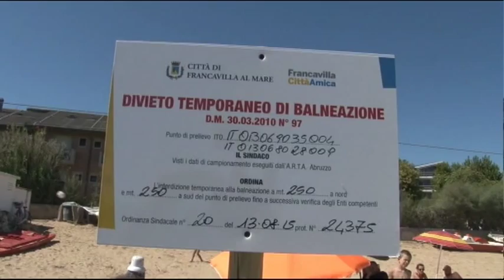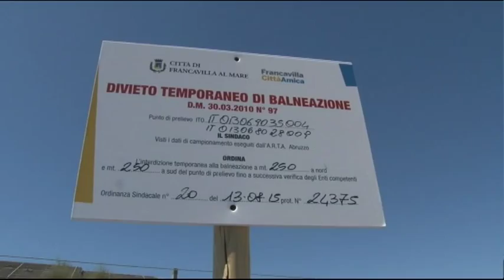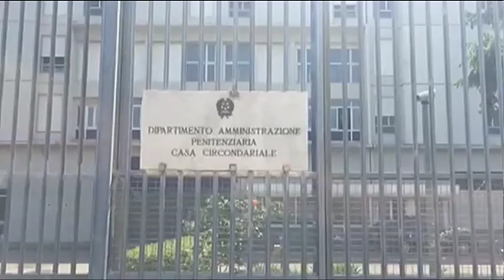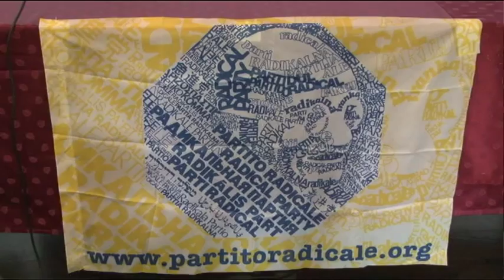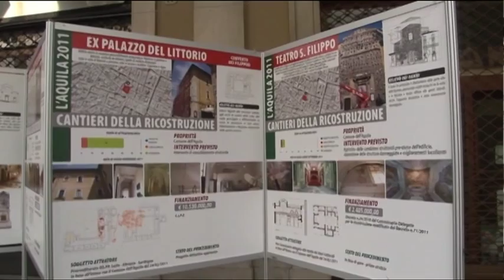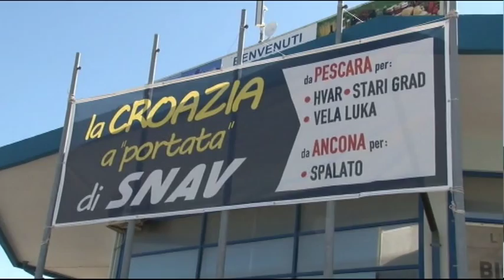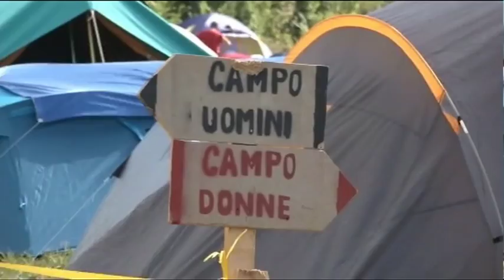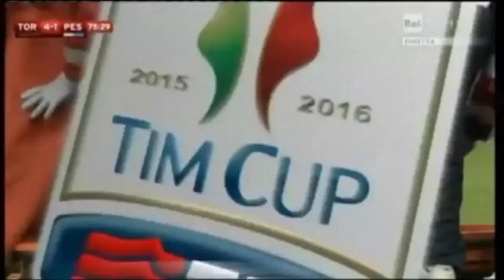TgSei - Edizione delle 14 - Lunedì 17 agosto 2015